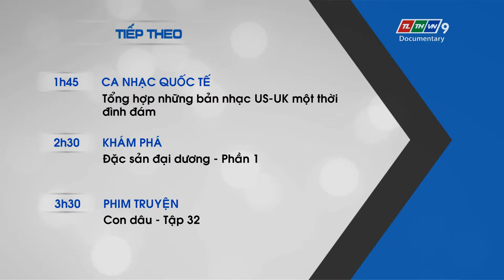ᴴᴰ TLTHVN9 - GTCT NGÀY MAI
Dựng bởi: Ngô Chí Thành
Trong video này có sử dụng hình hiệu do Nguyễn Thế Lực làm :D